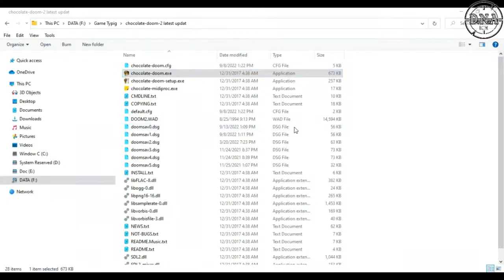Game Final I found out the way chocolate doom